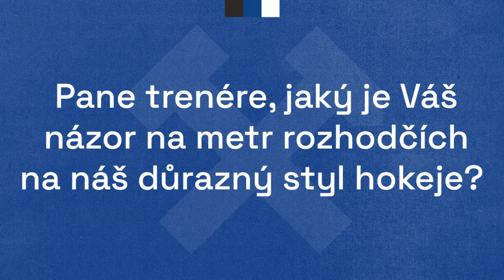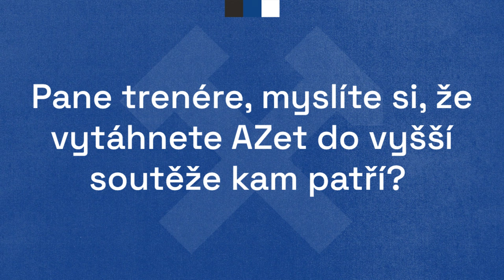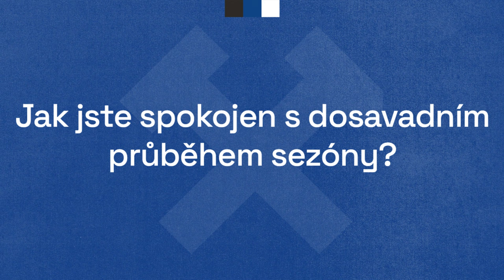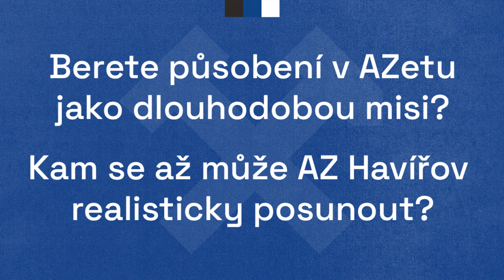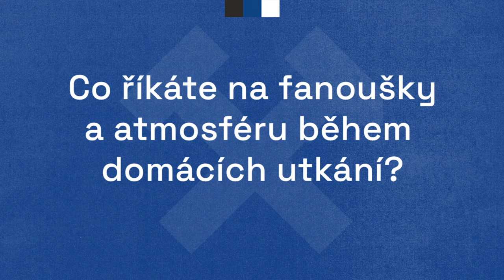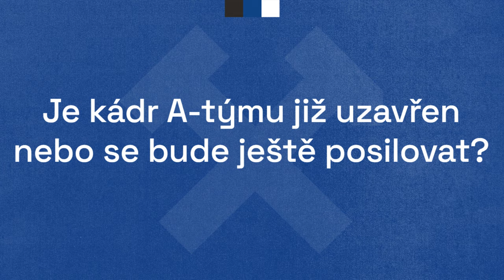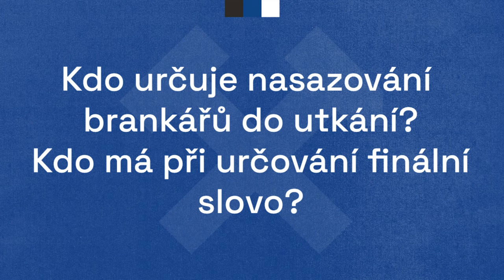Zeptej se trenéra - Jiří RASZKA 2023/2024